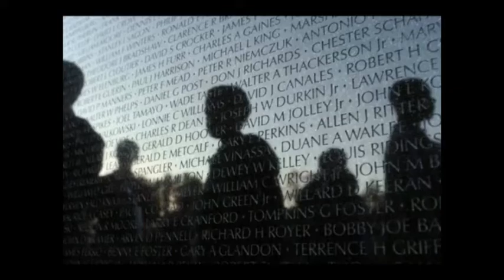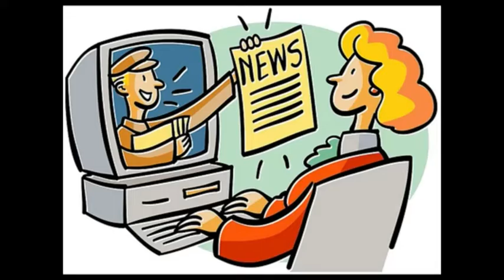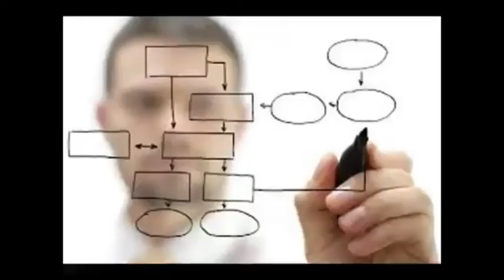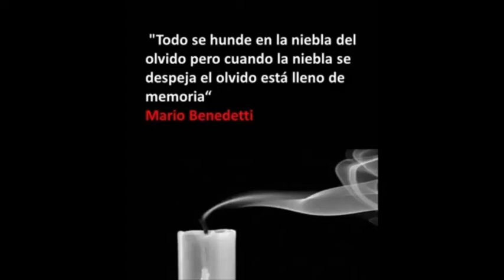Memoria colectiva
Este documental es propiedad de: Ana Rebeca Rodríguez Caballero, realizado para el Instituto Politécnico Nacional en la maestría de Psicología Social.